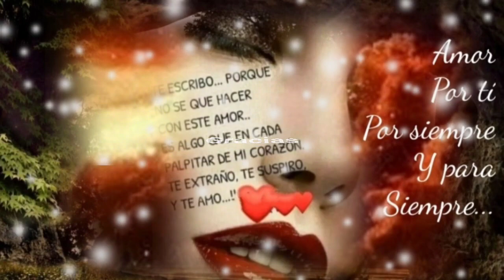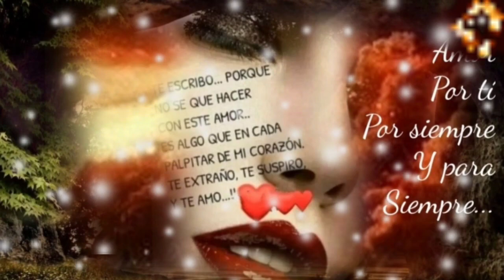NO TE OLVIDARÉ PORQUE TÚ MI GRAN RECUERDO SERÁS - LOS ANGELES NEGROS (serge djbcmx)